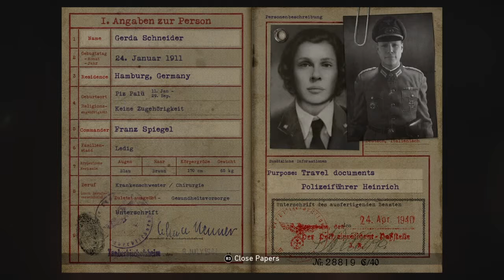Call of Duty®: WWII Campaign part 5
Continuing our story with private Daniels, we are liberating Paris, using documents from the train in the previous mission, you go undercover into a German garrison.